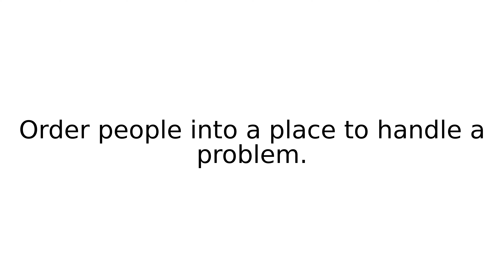send in I